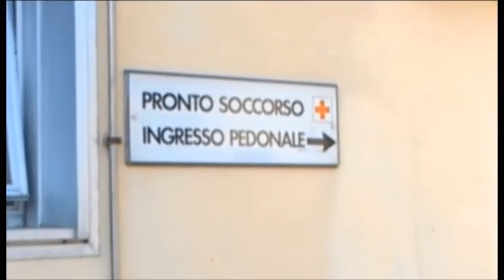2016-03-18 - MENINGITE, MIGLIORANO LE CONDIZIONE DELLA 34ENNE DI RUFINA